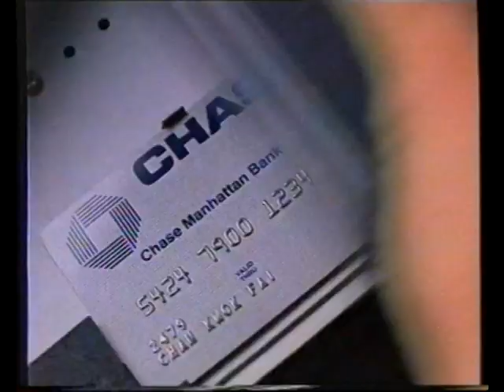[香港經典廣告](1991)大通Master卡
今日同大家分享1991年大通Master卡嘅廣告。

大通信用卡喺八九十年代都幾經典，當時信用卡文化唔算流行，CHASE信用卡都賣幾多廣告去宣傳佢哋信用卡嘅好處。
呢個廣告就好形象化咁宣傳Chase大通 Mastercard係一張會"塞錢入你袋嘅信用卡"。
當年嘅信用卡設計都幾著重要Show個銀行Logo，廣告入面張卡就Show咗Chase字樣同埋大大個銀行Logo。

去到2000年，美國大通銀行嘅香港零售銀行業務同埋Chase Manhattan Card都被渣打銀行收購，自此再無CHASE嘅信用卡發行啦。